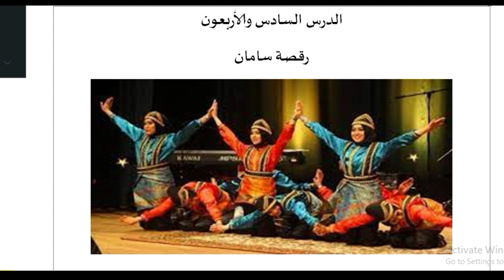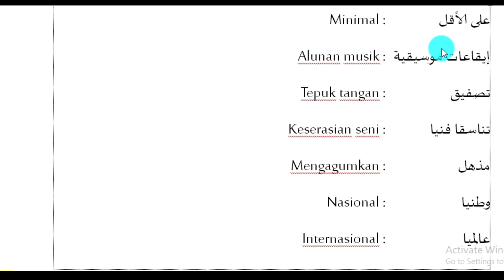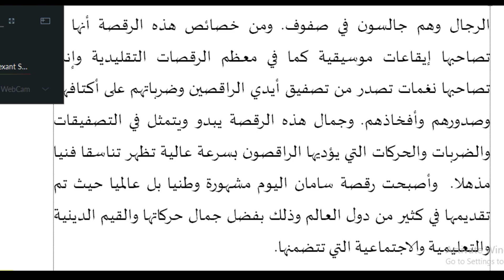TARI SAMAN ‼️ dalam teks arab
yuk belajar teks bahasa arab tentang tari saman